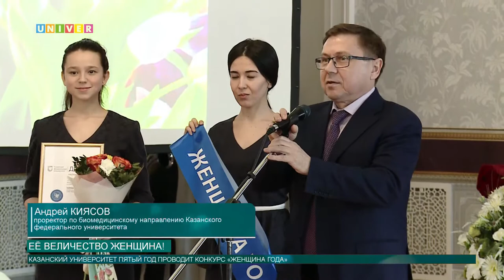Её Величество женщина!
Активное участие представительниц слабого пола в научной, социальной и общественной жизни КФУ стало нормой повседневной жизни. За неоценимый вклад в развитие университетского  потенциала были награждены почетными званиями сразу несколько университетских сотрудниц.